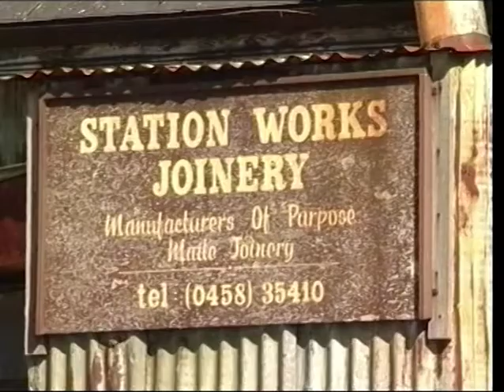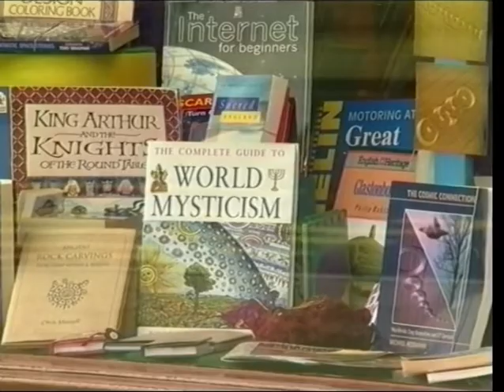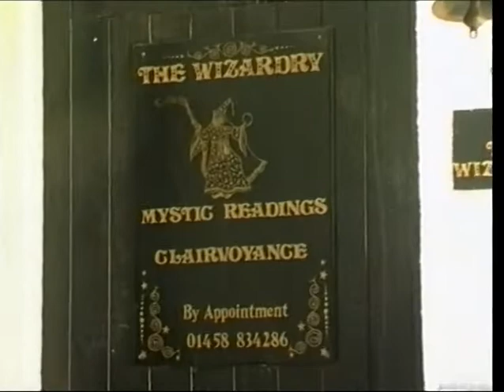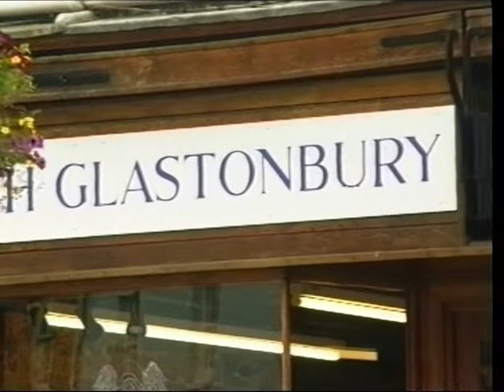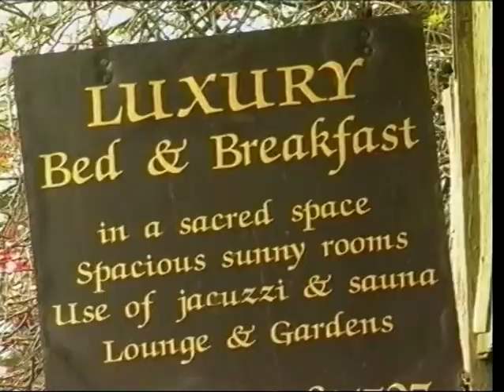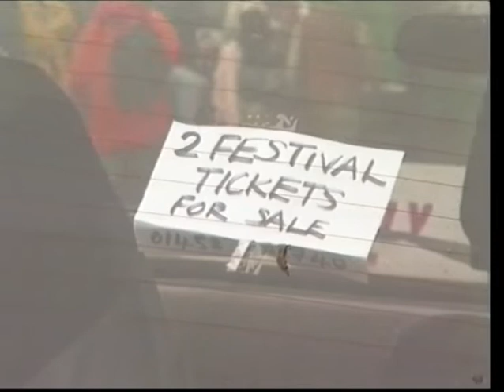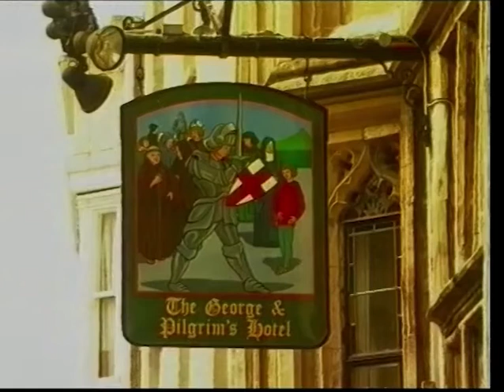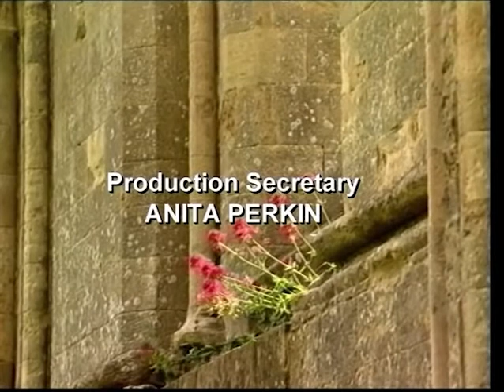The Glastonbury Experience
The Glastonbury Experience provides an interesting overview of Glastonbury's heritage including the Tor, the Holy Thorn, the Abbey Ruins, the Annual Pilgrimage, the Chalice Well and present day activities.